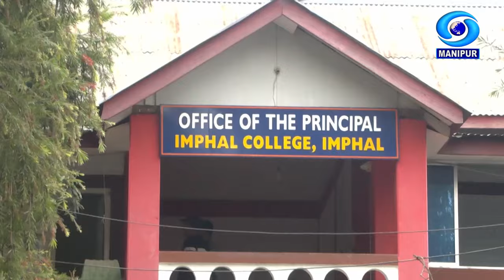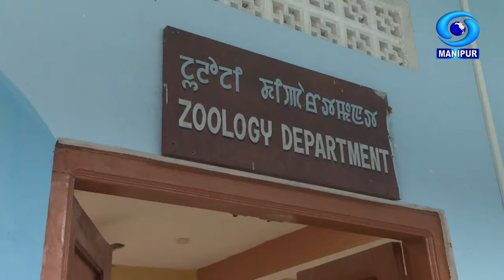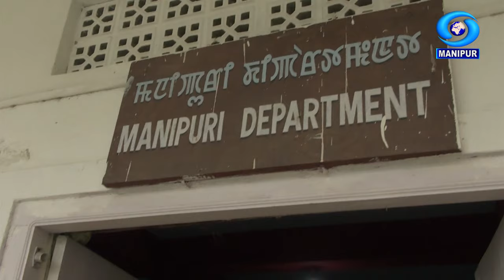From the Campus | Imphal College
From The Campus
 Imphal College

Interviewer : Thokchom Lansana

Producer : Angom Durichand